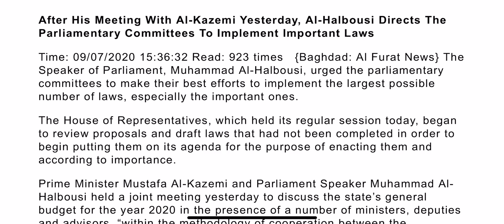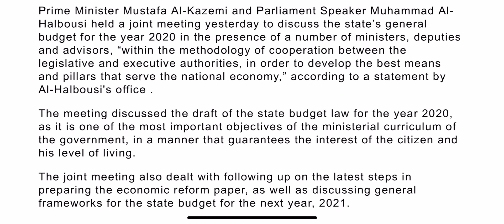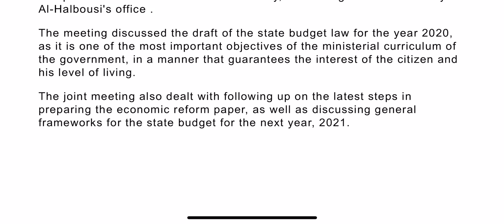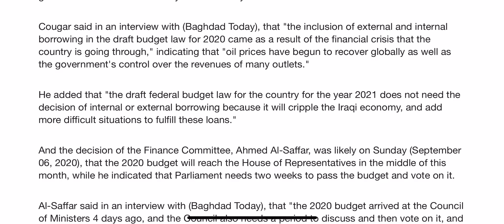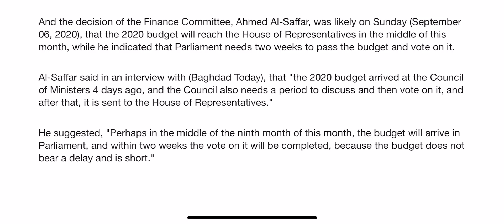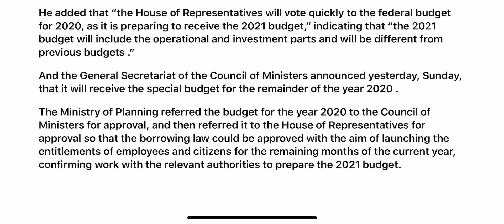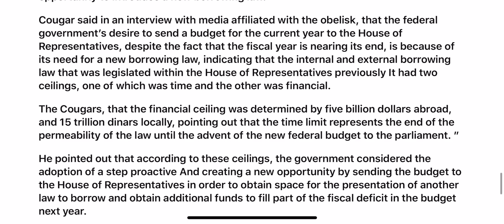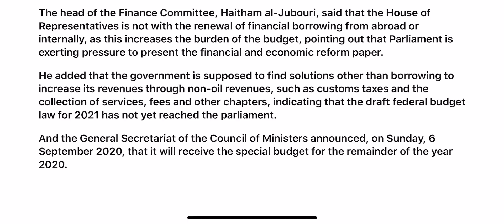(9/8) Iraq Amazing News